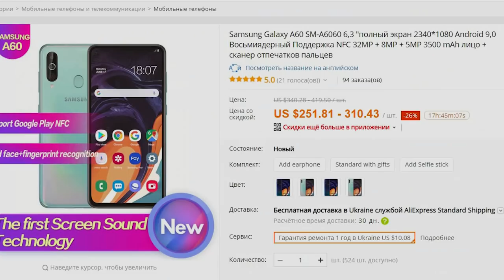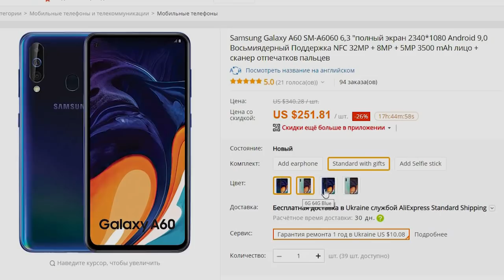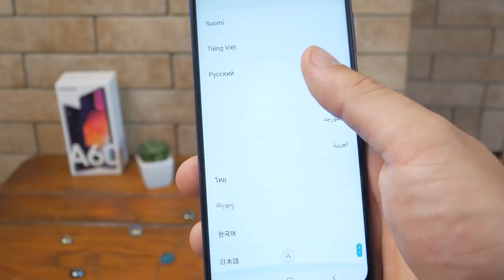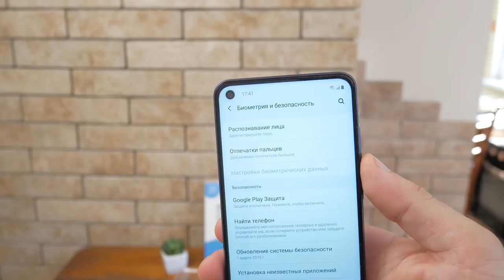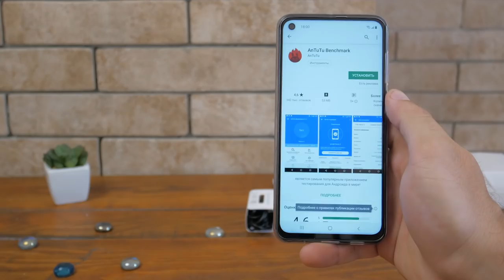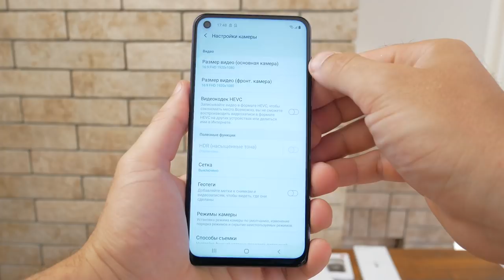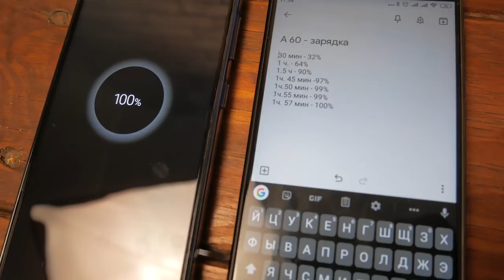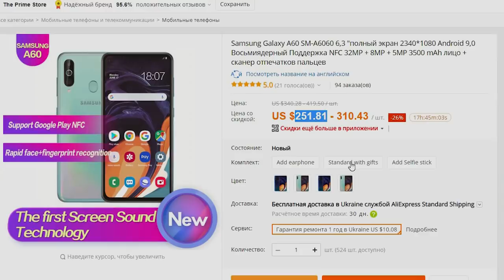GALAXY A60 - ПРЯЧЬТЕСЬ Xiaomi! Samsung НАСТУПАЮТ! Распаковка, блиц обзор!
Заметили что на нашем рынке доступны смартфоны Samsung Galaxy A30, GALAXY A50, Galaxy A70, Glaxy A80?
Чего-то не хватает... Правильно. Galaxy A60. Он пока-что не вышел на наш рынок, и неизвестно выйдет ли вообще. Зато он продается на Aliexpress
Посмотреть цены в РФ и Украине (если уже есть у нас)